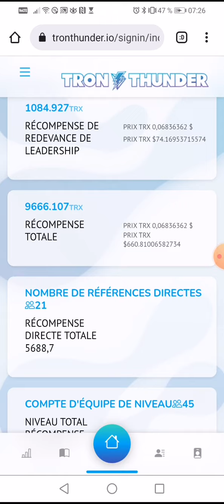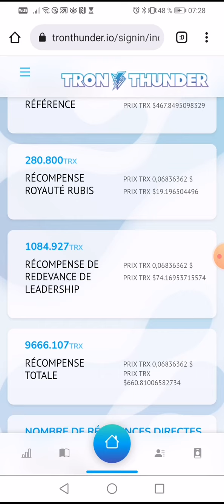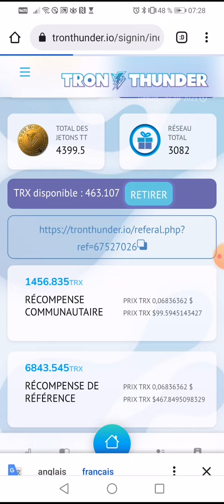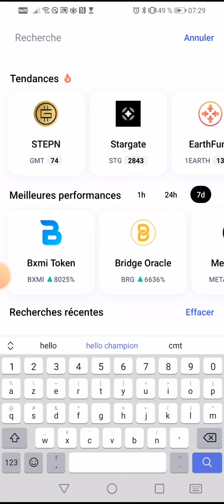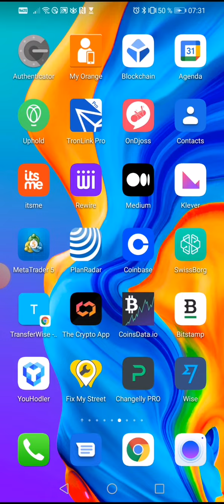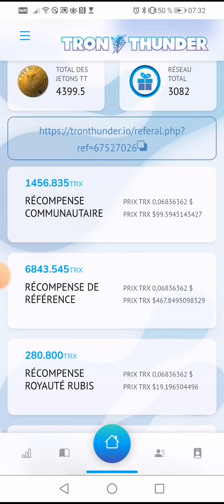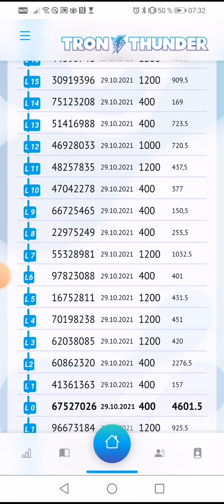📣💵✅💲 tronthunder encore un nouveau €retrait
➕➕✅✔️↗️📢📣✅✔️➕*🥳🥳🥳TRON THUNDER TOKEN est simplement GÉNIAL💥💥*

🎉 Tron thunder version 2.0 est maintenant actif... RIEN QUE DES AVANTAGES pour les anciens et nouveaux membres 💥💥💥
Cette nouvelle vidéo te donne toutes les infos à savoir 💡📚👇🏽👇🏽

Plein succès à tous,
*Liens d'inscription 👇👇*
*Ne manquez pas cette opportunité on gagne simplement et facilement, c'est du costaud 🥳🥳🥳🥳*